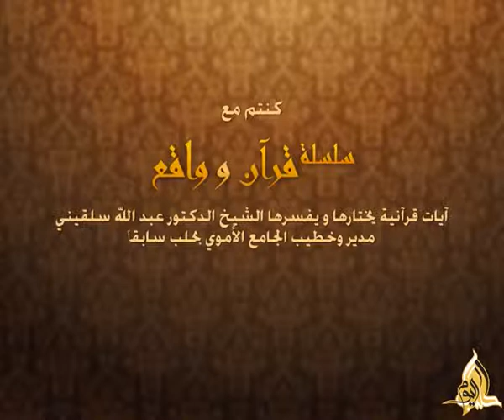قرآن وواقع - الحلقة 010